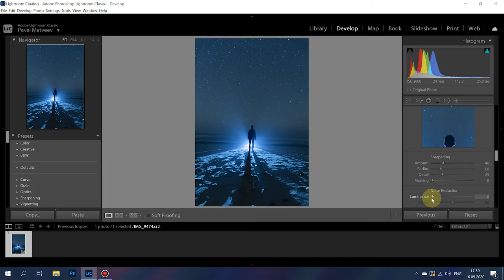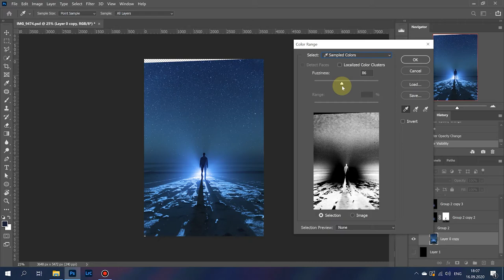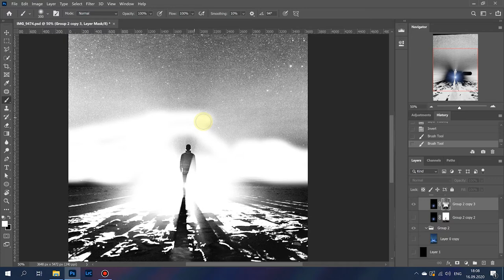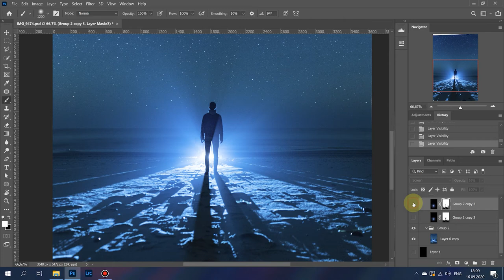How to edit "StarMan" by Pavel Matveev with Adobe Photoshop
Pavel Matveev is inviting us to look over his shoulder how he works with Photoshop on the image "Starman". By now you probably already know that Pavel makes mesmerizing landscape photos! We especially love his photos from different parts of Russia. But! Pavel also has a Youtube channel, where he shares some information about his trips, his equipment, and most importantly, his post-production processes! One of these “making of” videos were made for Adobe’s CreativityForAll campaign.
In this video, Pavel shares his tips and tricks about how he retouched this photo in Lightroom and Photoshop. It’s a short, concise yet very informative video of Pavel’s post-production process.
So much work goes into making a great photo! Thank you Pavel for giving us a tour of your process!